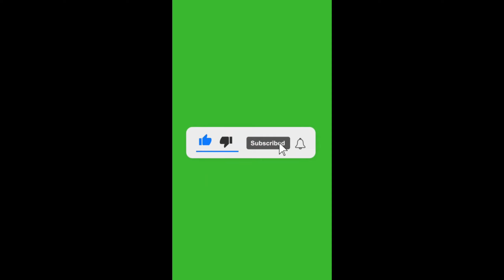தமிழ் நாட்டில் வைரலாகும் Skin whitening Pack 👍5 நாட்களில் வெள்ளையாக மாறிடலாம் urad dal face pack